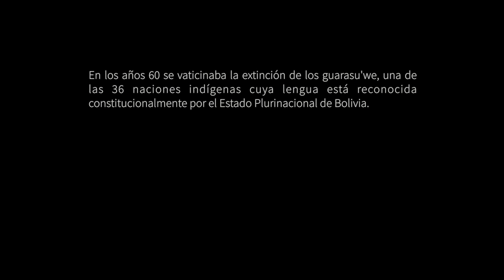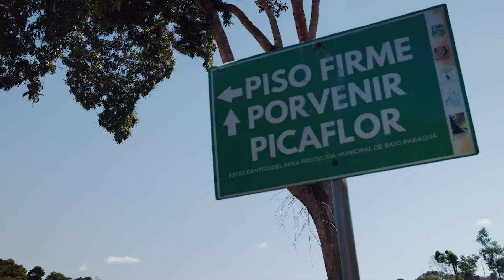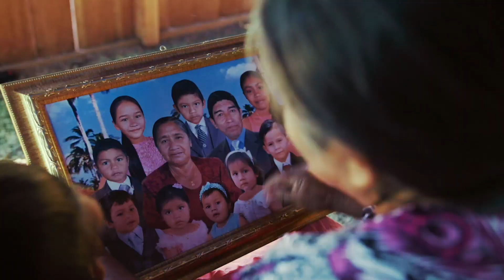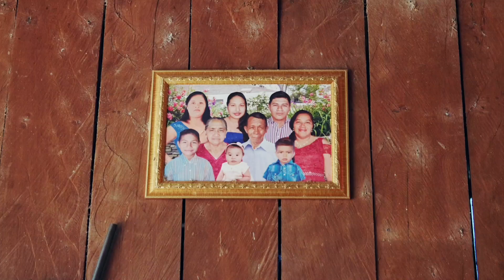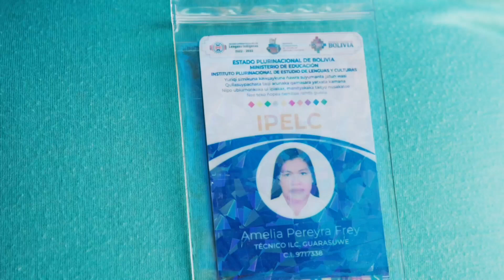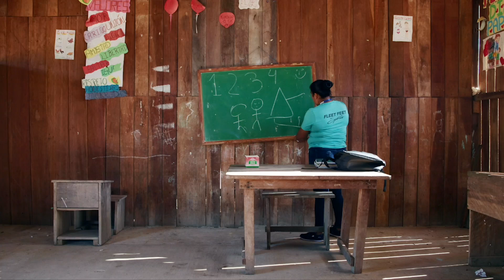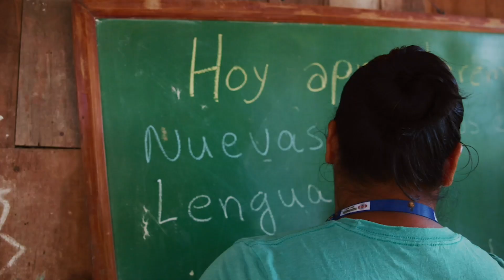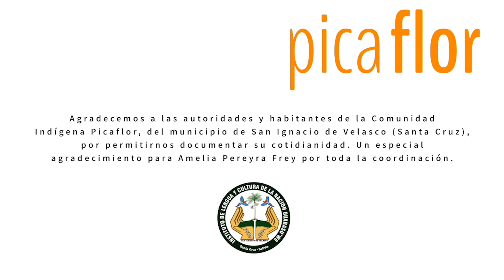Guarasu’we: La nación indígena que se negó a desaparecer bajo el liderazgo de sus mujeres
Autor: Javier Badani
El documental narra la historia de distintas mujeres de la nación guarasu’we quienes, junto a otros miembros de la comunidad Picaflor, deciden recuperar el idioma indígena guarasu’we, así como su territorio y su identidad cultural, un legado que buscan transmitir de generación en generación.
La comunidad Picaflor está ubicada en el municipio de San Ignacio de Velasco, a 800 km. de Santa Cruz de la Sierra, en Bolivia.